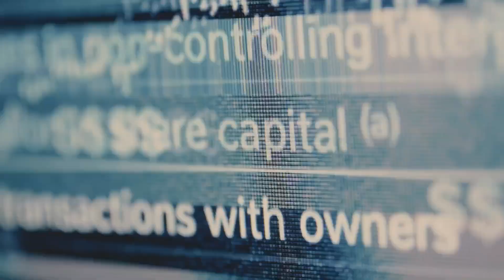WORLD CLASS - advertising music & sound design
Client: World class
Production: Wordshop
Music & sound design: Collaba sound agency